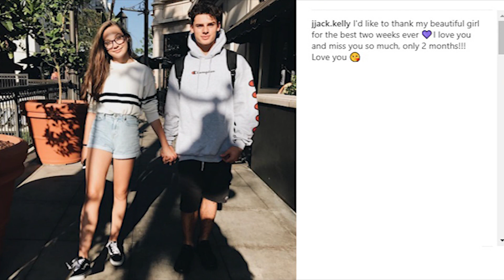PART 1 - MADDIE ZIEGLER'S Summer Break with BOYFRIEND JACK KELLY ALL PICS (July 2017)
MADDIE ZIEGLER from dance moms Summer Break (July 2017) with BOYFRIEND JACK KELLY (ALL PICS)  - PART 1

Tribute to: Maddie Ziegler's spring break with boyfriend jack kelly

Maddie Ziegler from dance moms boyfriend

Maddie Ziegler's boyfriend cheating on her with mackenzie

Maddie Ziegler's boyfriend

Maddie Ziegler's spring break

Maddie Ziegler Jack Kelly pics

Maddie Ziegler with her boyfriend summer 2017